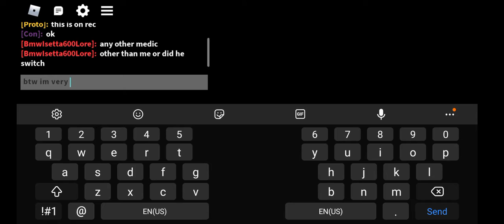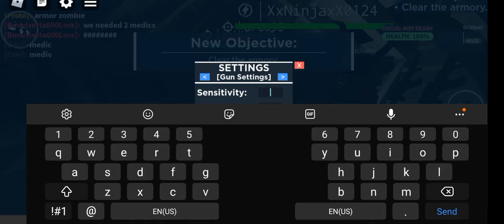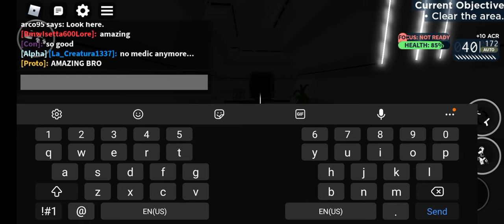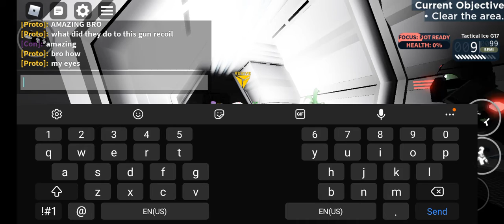nightmare mode zombie stories failed gameplay